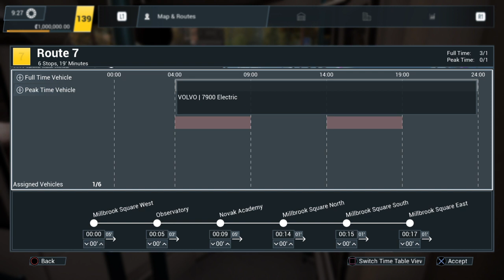Bus Simulator 21 Bus Route 7